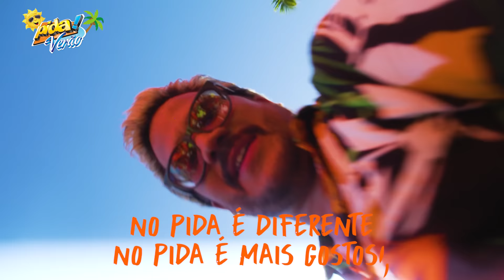PIDA DE VERÃO 2020 - LÉO SANTANA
No Pida é diferente! No Pida é mais Gostoso!

Receba em primeira mão novos vídeos do Canal Pida.

-o-o-o-o-o-o-o-o-o-o-o-o-o-o-o-o-o-o-o-o-o-o-o-o-o-

-o-o-o-o-o-o-o-o-o-o-o-o-o-o-o-o-o-o-o-o-o-o-o-o-o-

-o-o-o-o-o-o-o-o-o-o-o-o-o-o-o-o-o-o-o-o-o-o-o-o-o-

Ficha ténica:

Imagens:
Ilmar Souza
Tiago Reis
Antonio Carlos
Pepito
Marcus Fábio
Emerson

Áudio (Captação e Edição):
Artur Paranhos

Produção:
Bateya
Ana Cristina
Ramon Caetano
Victória Palmas
Talyta Duarte
Paulo Tavares